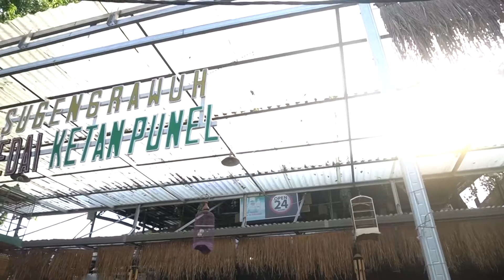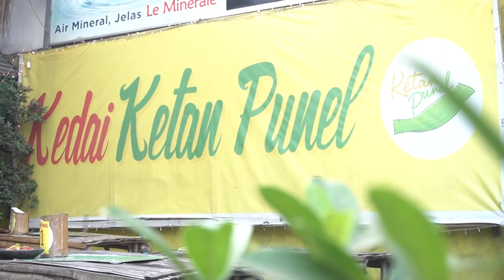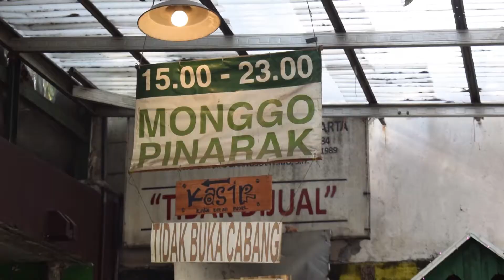STREET FOOD - Enaknya Ketan Punel Khas Surabaya Eps. 6 Part 2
Balik lagi nih di Street Food, Asli wenaaakkk…
Rindu dengan jajanan pasar? Mungkin sekarang mencari jajanan pasar seperti ketan
itu sudah sedikit susah yaa? Tapi jangan khawatir karena di segmen kali ini, Street
Food akan mengajak foodies di rumah ke warung yang menyediakan menu khas
ketan dengan minuman pendamping jaman dahulu juga tersedia di warung ini.
Yaap kedai ketan punel Surabaya.. Wah kelihatannya enak niihh.. Pasti penasaran
kan? Let’s check this out.

Ingin tau mengenai Program lain yang ada di dakwah tv?
Cek di Youtube channel dakwahtvuinsa
Dapatkan juga informasi-informasi menarik mengenai dunia broadcasting serta ikuti informasi-informasi terbaru dari DakwwahTV. Kunjungi instagram @dakwahtv